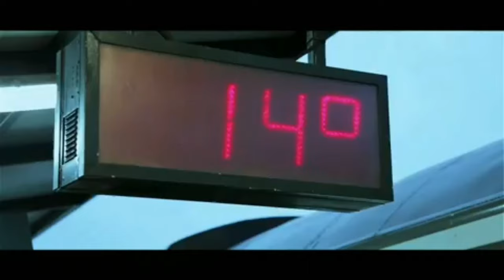Жизнь — это как путешествие на поезде I Автор стихотворения Marc Anthony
Хотите что бы ваше видео попало к нам на каналы? Отбор видео на публикацию происходит в instagram по тегам: b_l_a_c_k_v_e_l_v_e_t - видео стихи ; g_o_l_d_v_e_l_v_e_t - музыка и песни. Ставьте теги и, возможно, именно Ваше видео попадет к нам!

1) Карта Сбербанка - 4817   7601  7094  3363
2) Яндекс Деньги -  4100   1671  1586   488
3) Qiwi - 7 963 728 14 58